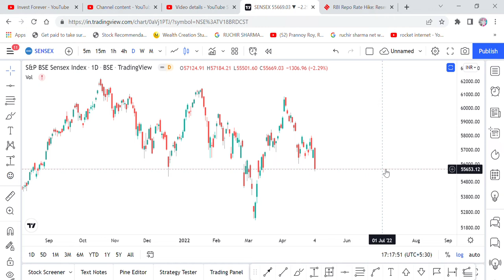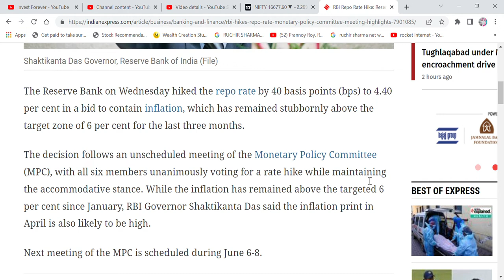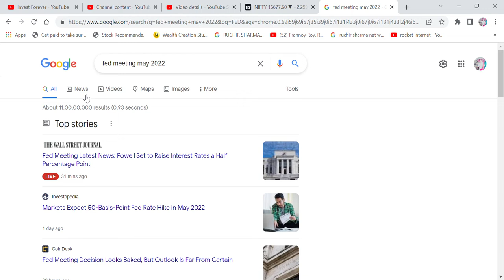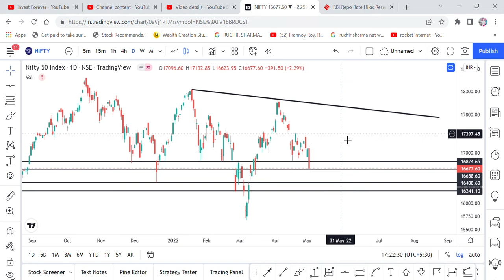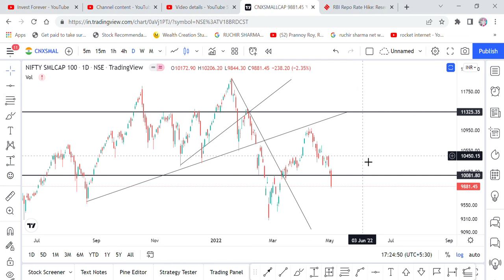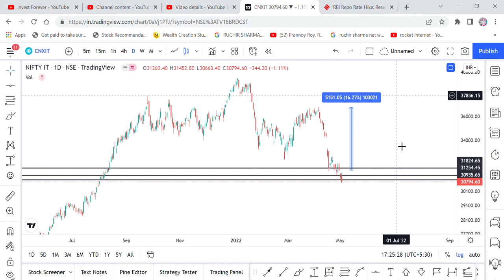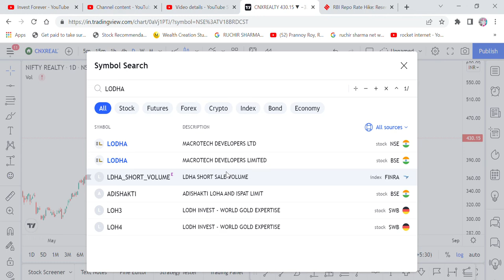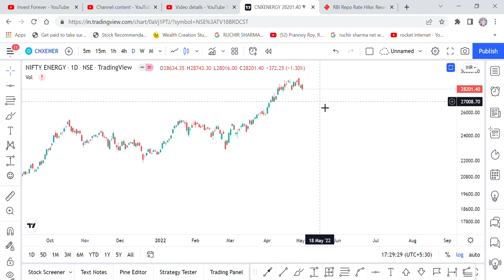RBI GOVERNOR NE GIRAI MARKET, NIFTY50 SMALLCAP MIDCAP, NIFTYIT,NIFTYMETAL,NIFTYFMCG,NIFTYPHARMA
Hi Friends,